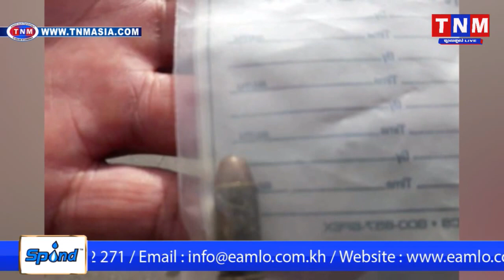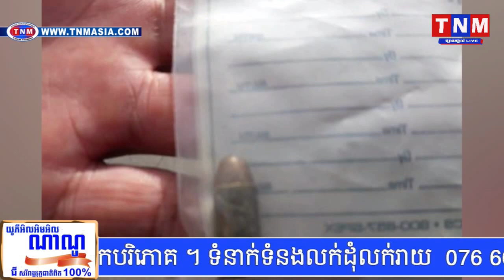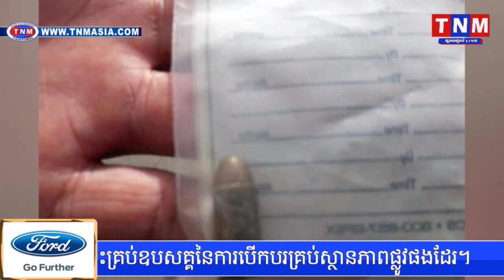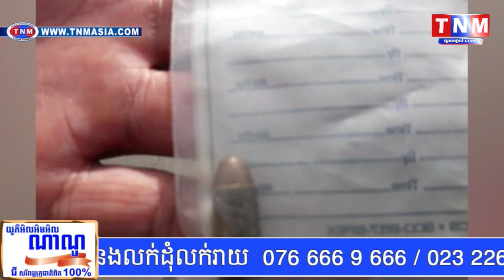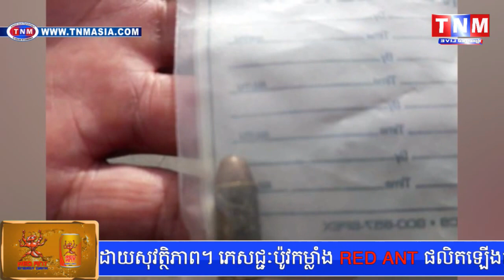Update ឈាមស្រែកស្បែកហៅ គេចមិនផុតពីគុកដដែល